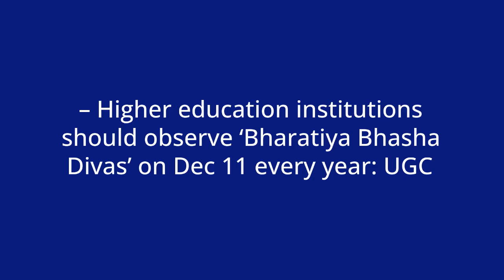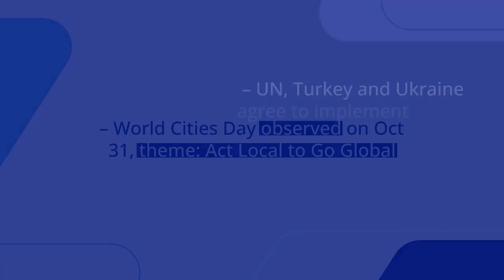Current Affairs Today s Headlines Novem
Welcome to Relic Curio UPSC TNPSC Academy, your one-stop solution for UPSC TNPSC preparation.

Short videos will be teaching you daily on this channel. We will cover the entire syllabus, strategy, updates, and notifications which will help you to crack the UPSC TNPSC exam.

During the session, our videos will be sharing a lot of tips and tricks to crack the exam. UPSC TNPSC aspirants who are preparing for their exam will be benefited from this channel.

RC Academy platform has the best educators from all over the subject area, who take classes every day.
GROUP 1
GROUP 1A
GROUP 2
GROUP 2A AND ALL GROUP EXAM

Feel free to spread the word – share the videos with your friends and classmates.